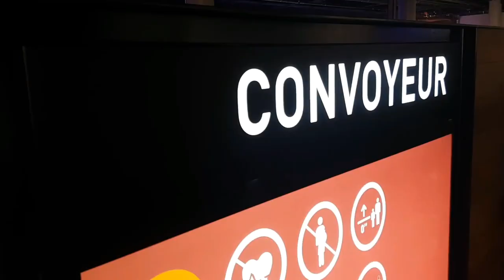Mega Parc Rides & Attractions